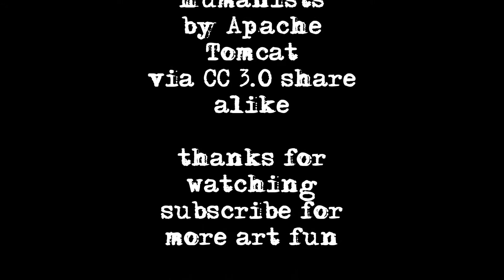Collage Tags - Mixed Media speed demo using collage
A studio speed demo - using my scratch-art based collage sheet "In the Park" and making some art tags.